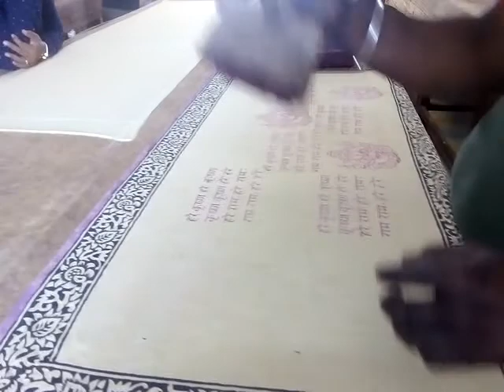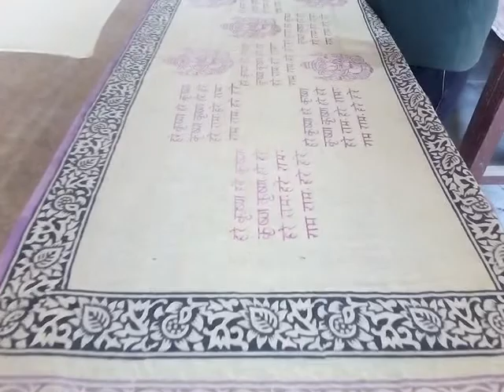Alizarin printing 2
When Master Craftsman Shri Pawan Jhariya doing hand block printing. He belongs to 6th generation of Chhippa family involved in the craft of hand block printing. This chhippa community belongs to the lineage of Sant Namdevji who lived in 13th century and was a famous saint of Bhakti tradition and tailor by profession.